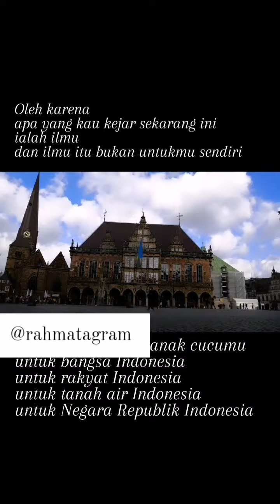Video Cover Petuah Bung Karno untuk penuntut ilmu